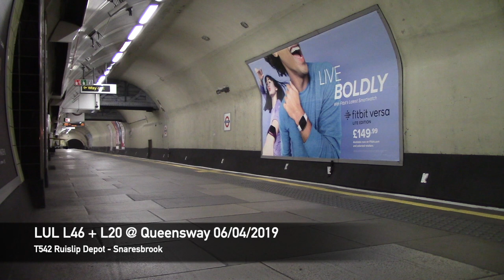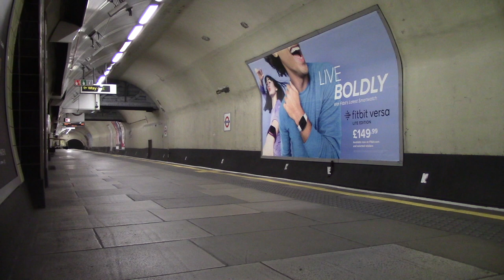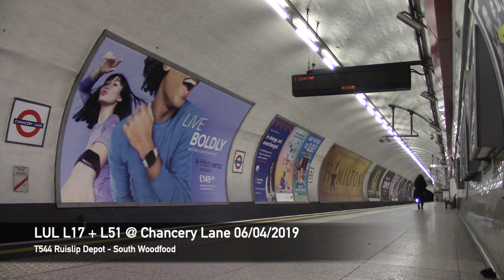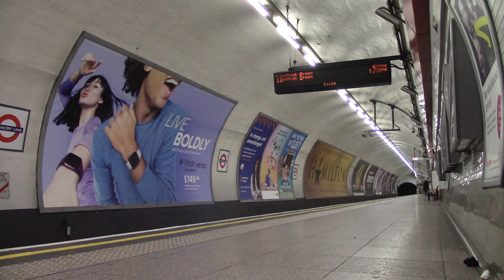(HD) LUL Battery Locomotives on the Central Line 06/04/2019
In this video we see a convoy of battery locomotive powered trains making their way to the weekend possession between Mile End and Loughton. We see T540 (L52 & L18) & T541 (L44 & L49) Ruislip Depot - Leytonstone, T542 (L46 & L20) & T543 (L48 & L53) Ruislip Depot - Snaresbrook and T544 (L17 & L51), T545 (L19 & L54) & T546 (L45 & L50) Ruislip Depot - South Woodfood respectively at White City, Holland Park, Queensway, Lancaster Gate, Chancery Lane, St Pauls & Bethnal Green.
Thanks to Moleman978 for making the outro